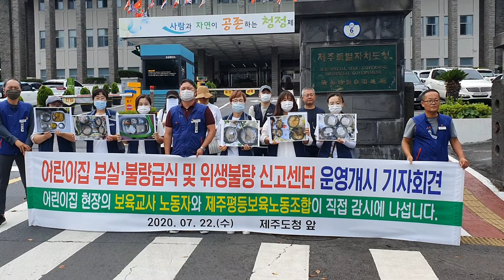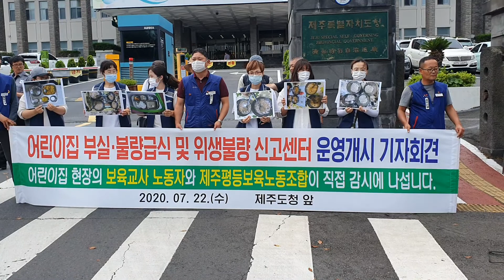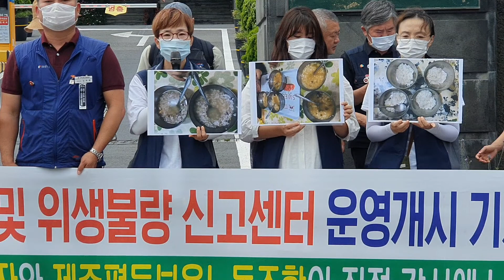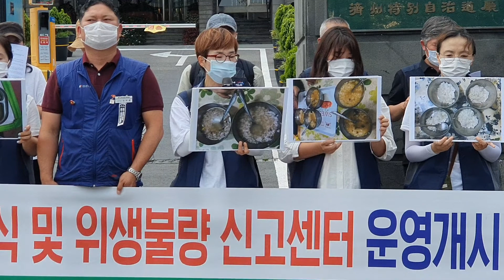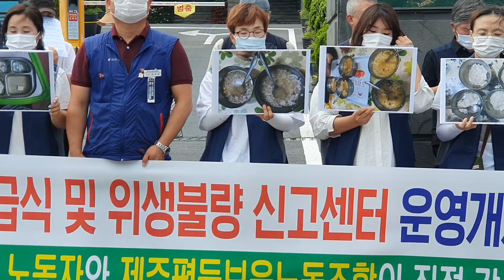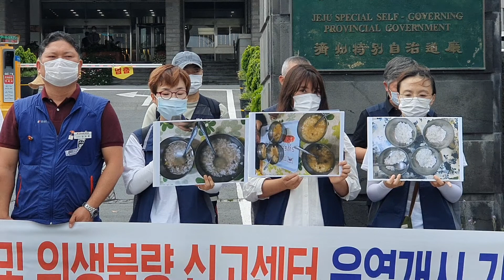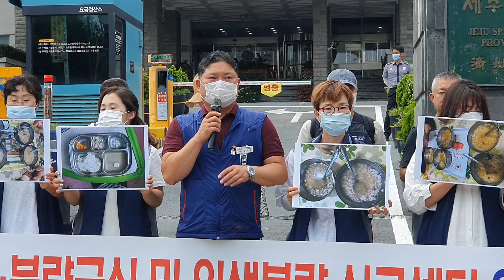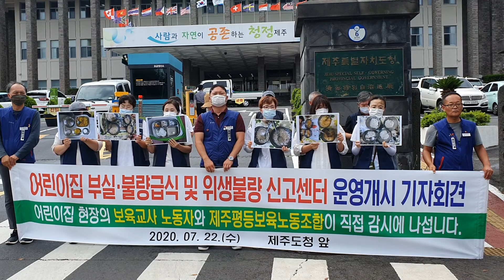"어린이집 불량.부실급식 철저하게 조사하라"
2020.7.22. 어린이집 현장의 보육교사 노동자들